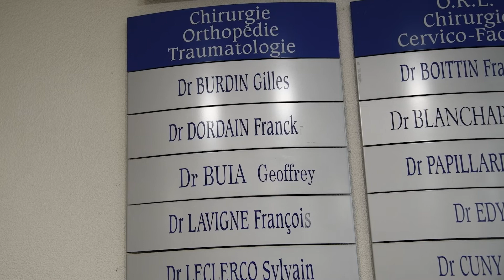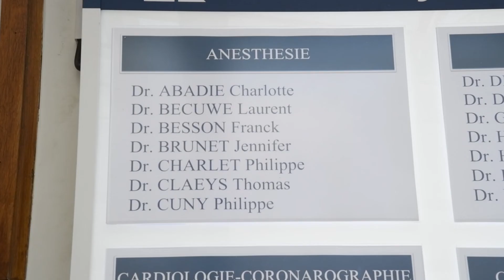Le WALANT, méthode d’anesthésie de l’avenir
Le Docteur Lavigne, chirurgien-orthopédiste à l’Hôpital privé Saint-Martin (Caen), nous présente son étude d’évaluation du WALANT (Wide Awake Local Anesthesia No Tourniquet), nouvelle technique d’anesthésie locale utilisée dans le traitement de l’hallux valgus, avec des avantages significatifs.

l'Hôpital privé Saint-Martin est un établissement du groupe Ramsay Santé.